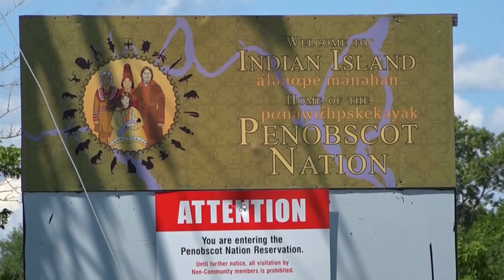Internet access program used by 95,000 Maine households expiring in April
The Affordable Connectivity Program offers up to $30 monthly towards internet plans for low-income households. A new bill in Congress would extend the program.